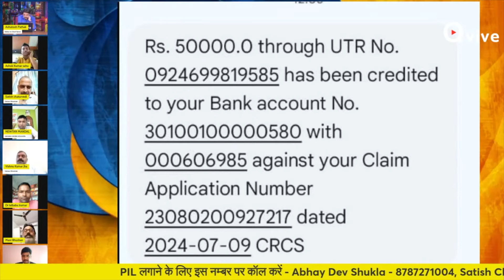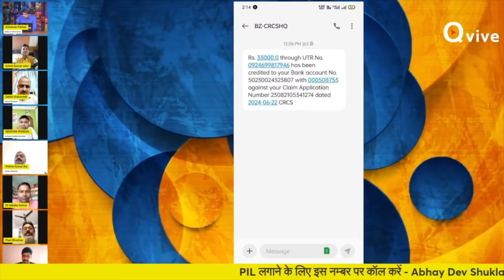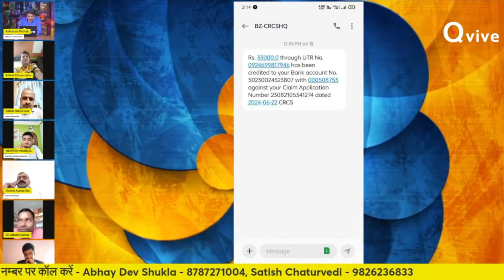निवेशकों का कहना हैं की हमें कोई भी पैसा किसी भी तरफ से नहीं मिला हैं